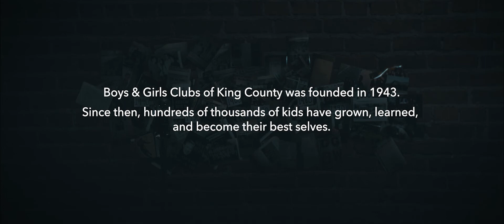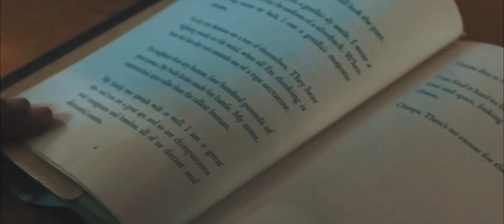75 Years of Boys & Girls Clubs of King County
For 75 Years, Boys & Girls Clubs have been opening doors of opportunity and preparing young people for a great future. We see possibility in every young person and are committed to being a voice for all youth in King County, no matter where they come from.

Consider making a personally significant gift and help a kid like Khairi achieve their dreams